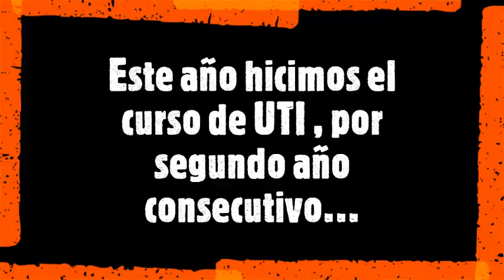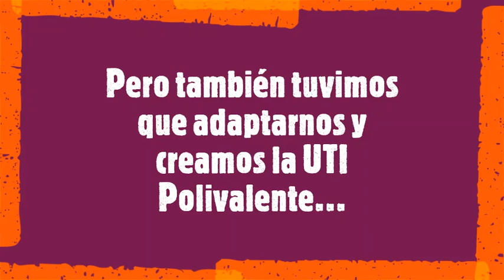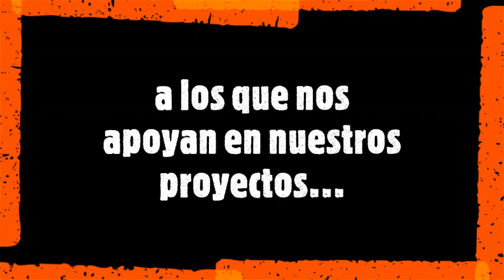Cierre curso de Terapia Intensiva 2020